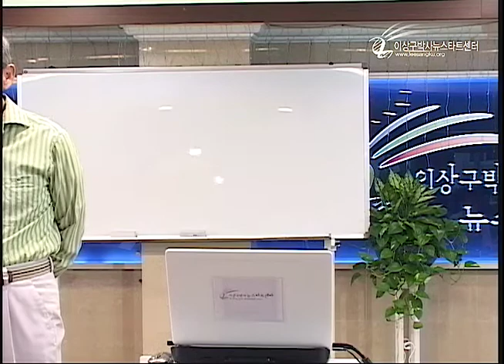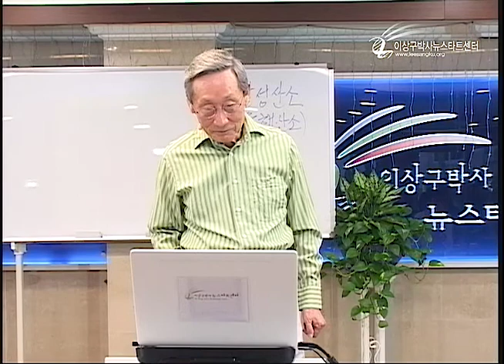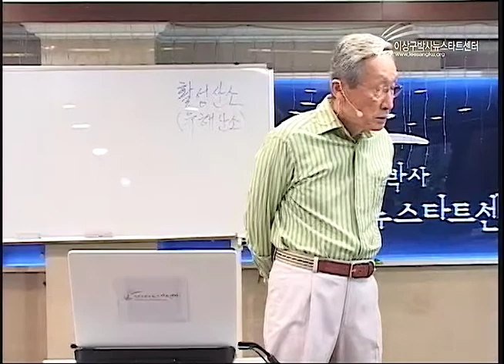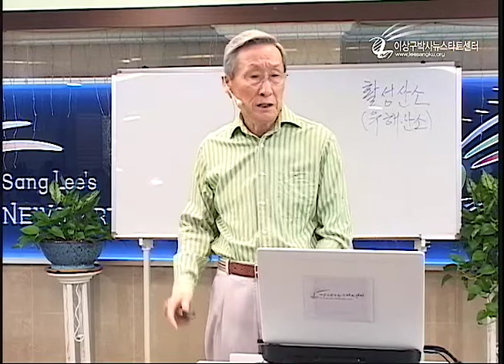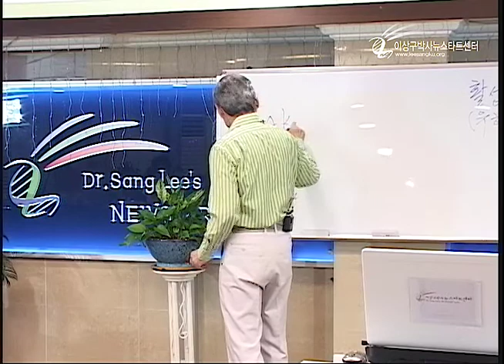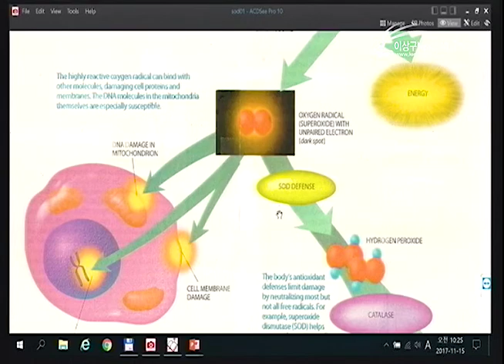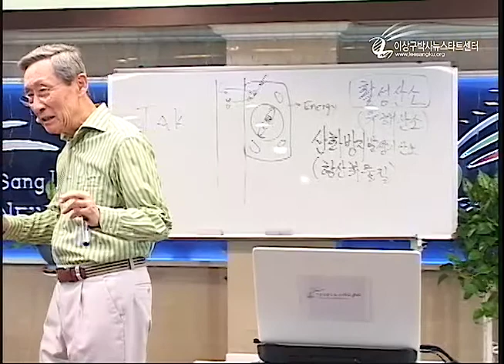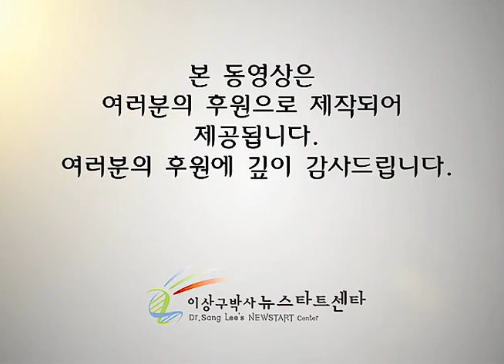R210 13 건강식의 신비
건강식의 신비